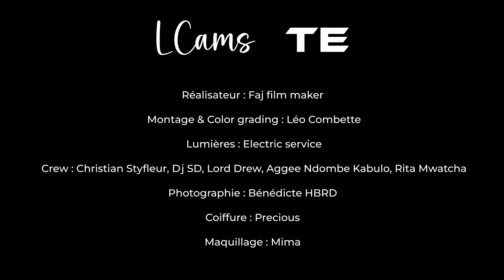LCams - TE (Clip Officiel)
Produit par MAGIENOIR_
Beat by Benjamin Boukris
Mixé par Brent Kolatalo
Masterisé par James Auwarter
Vidéo par FAJ et MAGIENOIR_